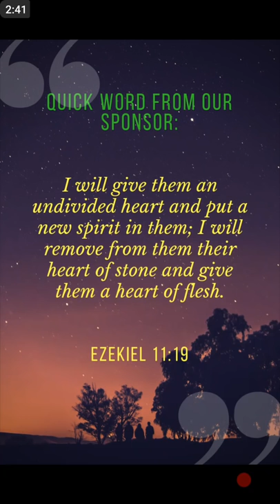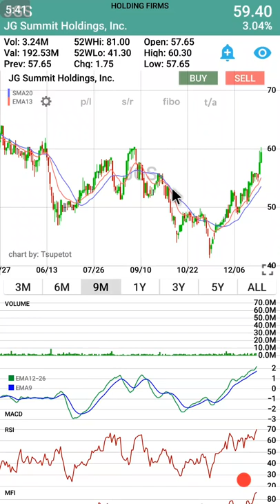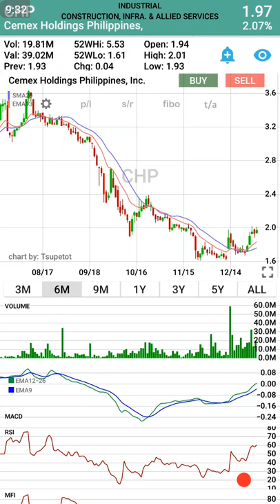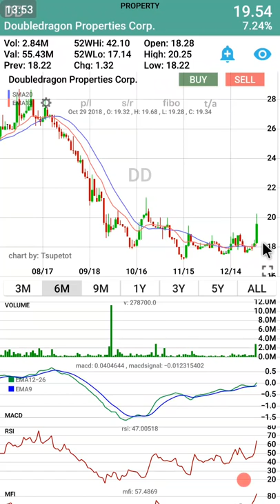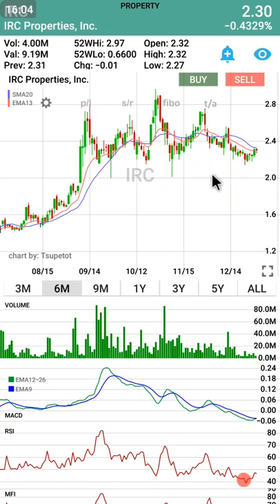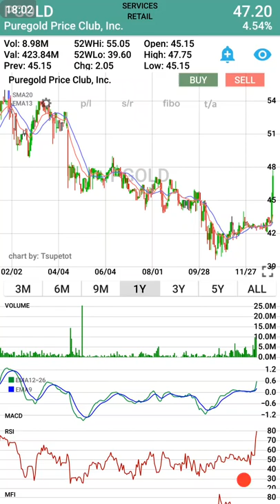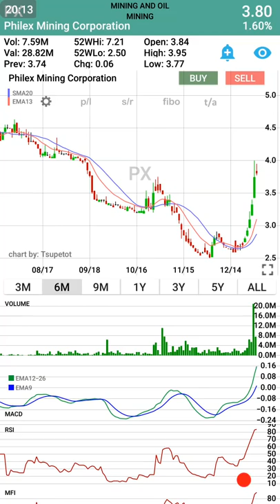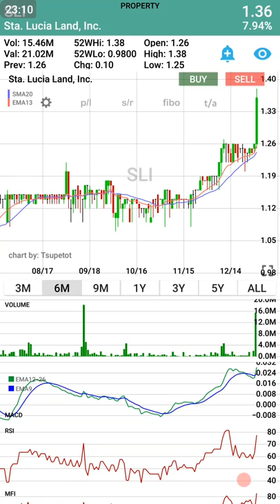Chart QCK PSEi Recap - January 7, 2019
*Chart QCK - January 7, 2019